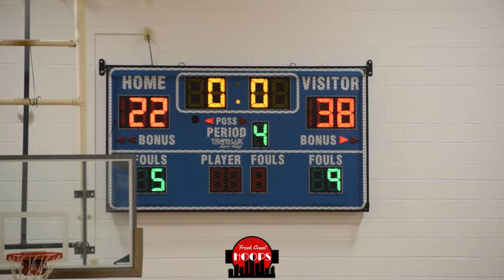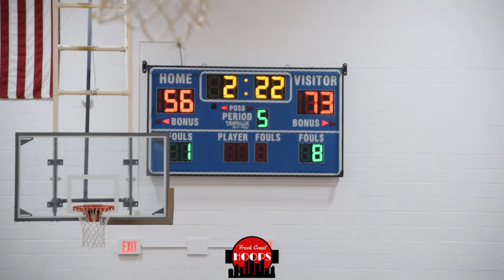West Allis Central Is LOADED! Backcourt Duo Shows Out vs Edgewood!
Full game highlights of West Allis Central taking on Madison Edgewood at the Brookfield Central Fall League! WAC was led by 2026 Yusef Gray Jr and 2027 Max Jones while Edgewood was led by 2027 Timmy West Jr.